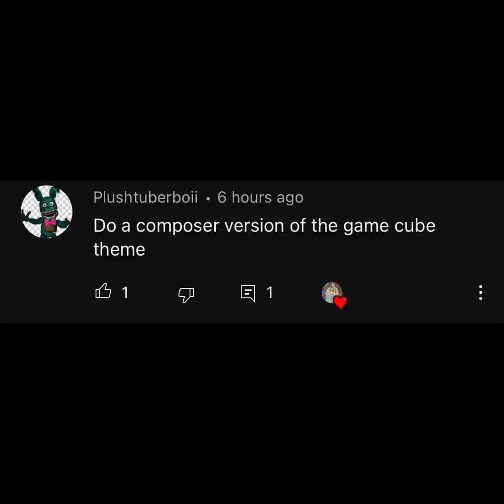Gamecube Startup | MSM Composer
lol. hey where do people get the my singing monsters font. i've seen a lot of people use it in videos but googling isn't really getting me any results

FC (mobile): 99057788JC

FC (DoF): J55J3884